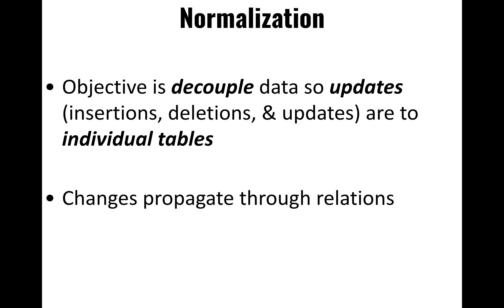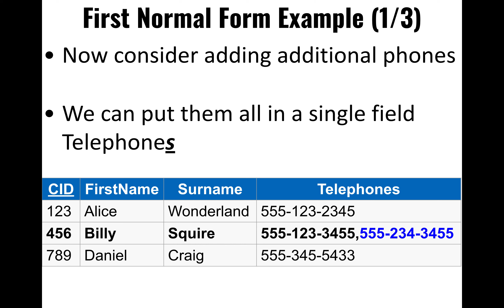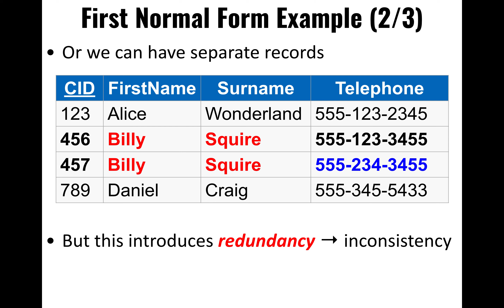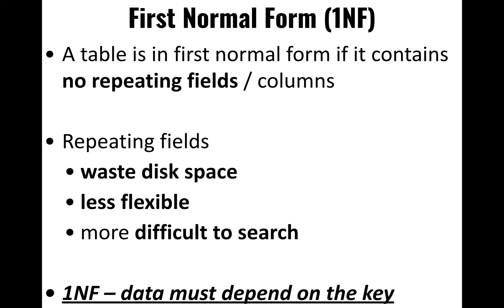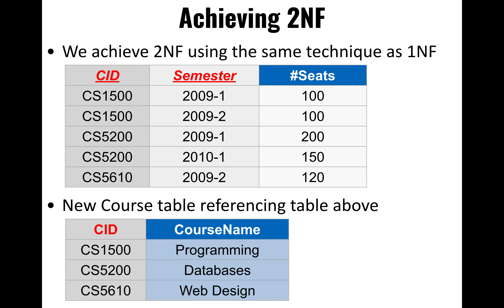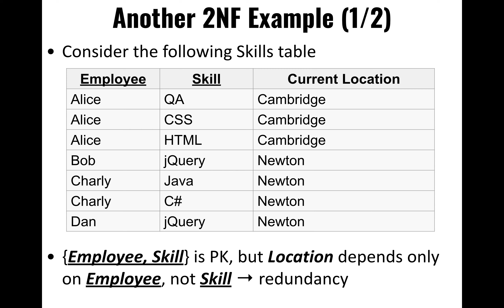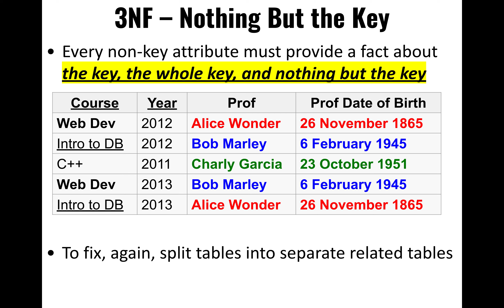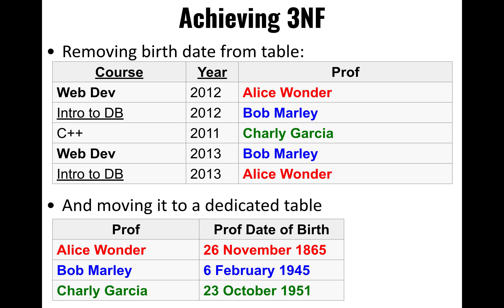Database normal forms